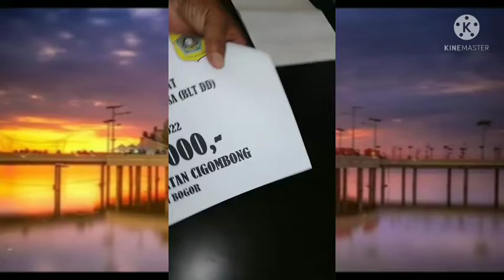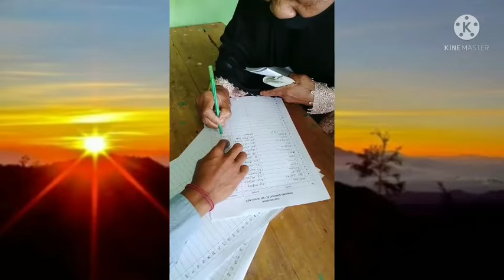DIBAGI DUIT, Penyaluran uang bantuan langsung tunai dari Dana deda BLT-DD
Penyaluran bantuan langsung tunai untuk tiga bulan disalurkan melalui desa masing masing kepada masyarakat yang berhak sesuai kriteria yang ditetapkan dan secara berlapis untuk memastikan bantuan nyampe kepada yang berhak bebas intervensi  bebas potongan dan bebas diskriminasi